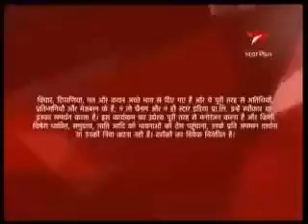comedy king | comedy ka mahamukabala | raju and harshad | fun entertainment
कॉमेडी किंग | कॉमेडी का महामुकबला | राजू अँड हर्षद | फन एंटरटेनमेंट

video is for music purpose only.Copyright Disclaimer Under Section 107 of the Copyright Act 1976, allowance is made for "fair use" for purposes such as criticism, comment, news reporting, teaching, scholarship, and research.